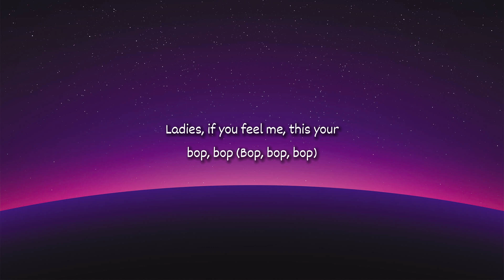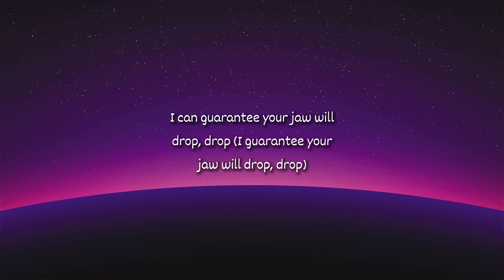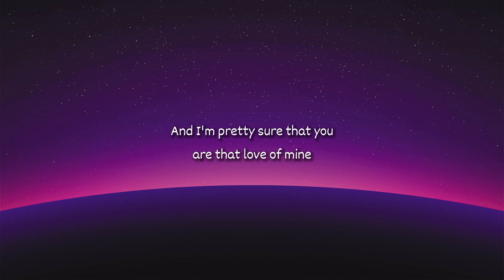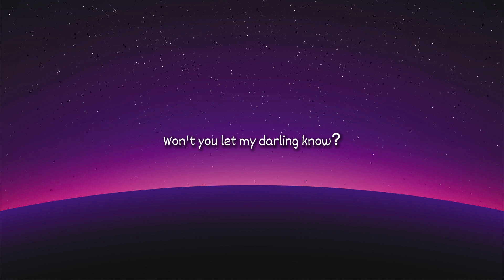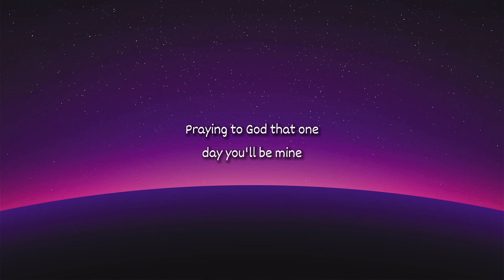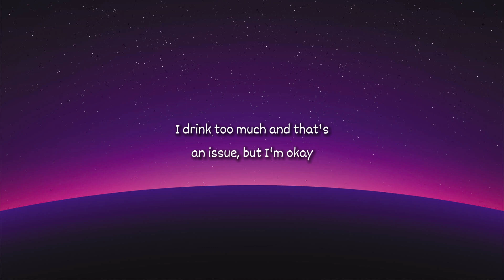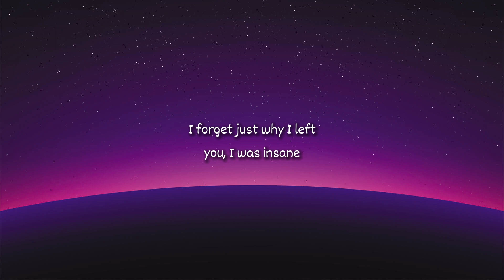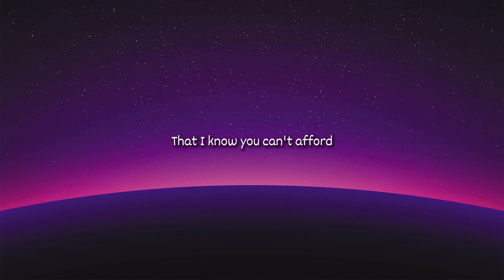Meghan Trainor - Made You Look (Mix Lyrics)- Meghan Trainor, Ruth B, The Chainsmokers,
List Lyrics Song:
01. Meghan Trainor - Made You Look (Lyrics)
02. Ruth B. - Dandelions (Lyrics)
03. The Chainsmokers - Closer (Lyrics) ft. Halsey
04. Meghan Trainor - Made You Look (Lyrics)